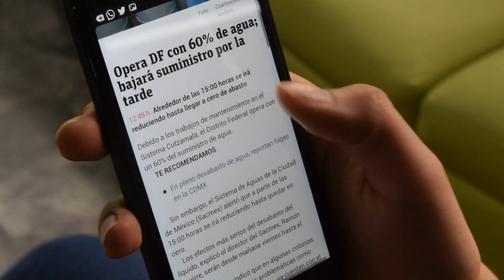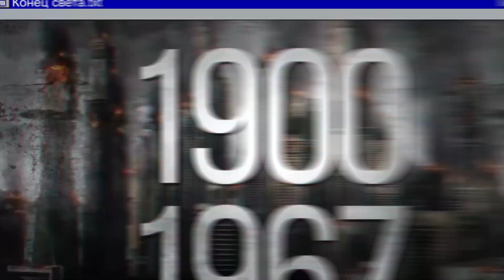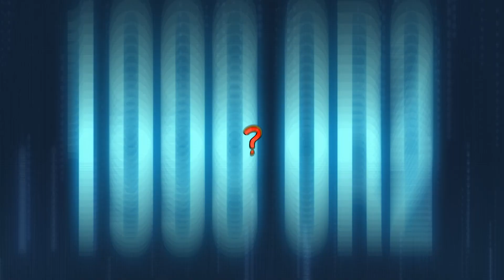Dünyanın sonumu gəlir? Böyük Asteroid Yer Kürəsinə Düşəcəkmi?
Coronavirusla mübarizə apardığımız bir müddətdə son günlərdə yayılan xəbərlər hər kəsin təşvişə düşməsinə səbəb olub. Belə ki, əksər xəbər saytları 29 aprel 2020 ci il tarixində dünyaya astroidin düşəcəyini və bu astroidin bəşəriyyəti məhv edəcəyini deyrilər.Bu günki videomuzda sizlər üçün bəzi insanların səslədirdiyi bu iddaları yox bu astrodin real olub olmamasını araşdırdıq.

Videomuz xoşunuza gəldisə byəənib abunə olmayı unutmayın.

► Sadə Yaşam kanalı olmaqla, YouTube-da ən çox informativ və cəlbedici videoları sizə sunmaq niyyətindəyik. Dəstəğiniz üçün təşəkkür edirik :)

► Mars'da həyat varmı? Marsa getmək mümkün olacaq!

►İstifadə Etdiyim Saytlar:

Videvo.net
Pexels.com
Pixbay.com
Google.com
YouTube.com
Wikipedia.org